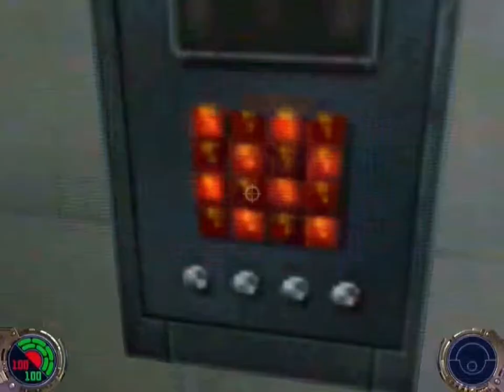Let's play Jedi Knight II: Jedi Outcast #016: Das Treffen mit Luke Skywalker [Deutsch|HD]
Das Spiel stammt aus dem Jahre 2002 und wurde von LucasArts präsentiert und entwickelt wurde von Raven Software.

Heutige Folge:
In dieser folge  treffen wir auf  einen alten Bekannten. Kyle trifft auf Luke Skywalke, um sein Lichtschwert zurück zu holen. Doch ganz so einfach wird das nicht. Der Luke will uns prüfen und wir kämpfen uns durch ein Trainingsparcours. Dabei  lernen  wir und erhalten wir unsere Machtfähigkeit.